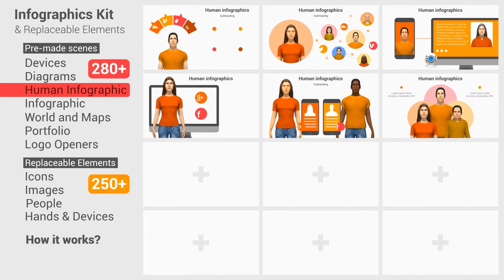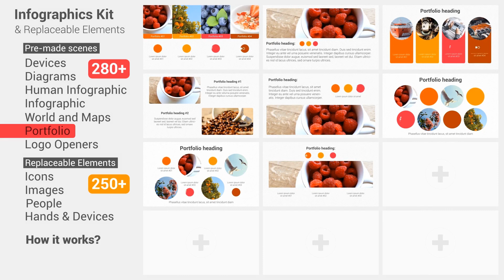Infographics style 11